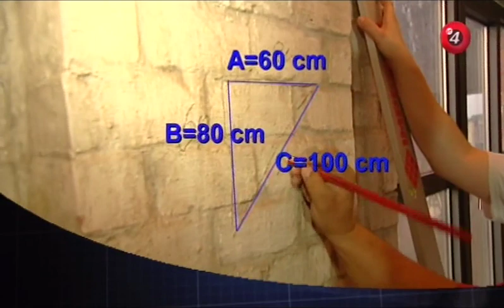De Blok - Sanchez - Pythagoras